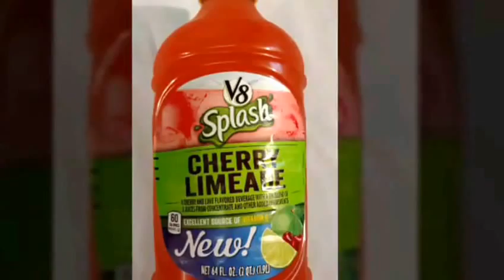BLINDFOLDED TASTE TEST: Kids Review - V8 Splash Cherry Limeade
Three brothers try unknown food blindfolded and give you their honest opinion.

Food:  V8 Splash Cherry Limeade
Found at our local Walmart.